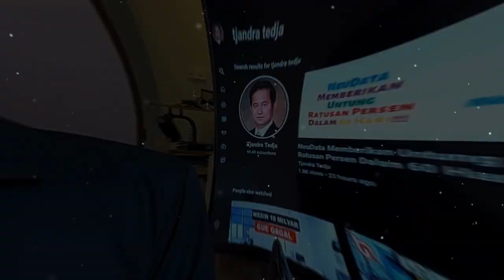OJK Amerika Bidik Ethereum Paska Pindah Dari POW ke POS!!!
Paska perpindahan cara menambang dari proof of work (POW) ke proof of stake (POS), Ethereum sekarang menjadi target bidikan SEC (Securities and Exchange Commisions) alias OJK AMerika Serikat.

Karena koin Ethereum yang distake agar bisa mendapatkan benefit/keuntungan dalam penambangan secara POS dianggap sebagai investasi untuk mendapatkan profit, dan itu diatur/menjadi juridiksi SEC.